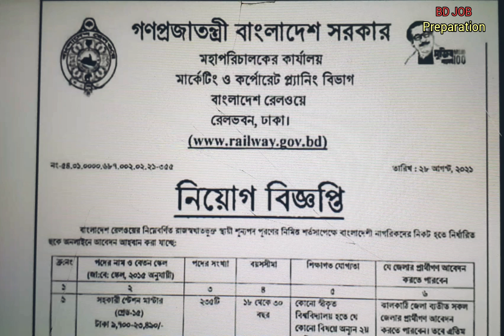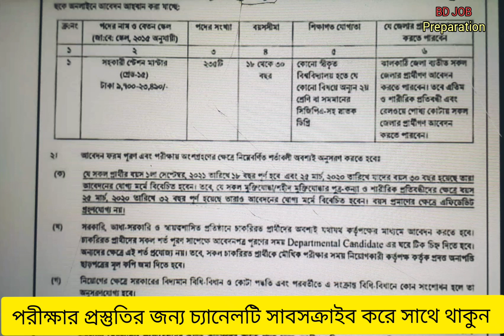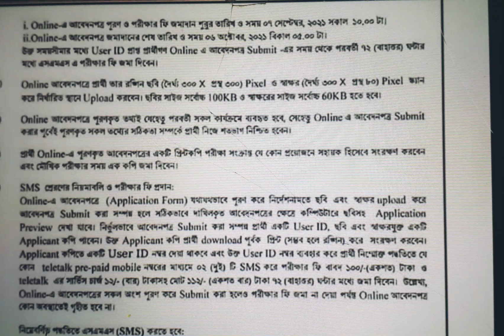২৩৫ পদে বাংলাদেশ রেলওয়ে বিশাল নিয়োগ বিজ্ঞপ্তি || Job Circular Bangladesh Railway